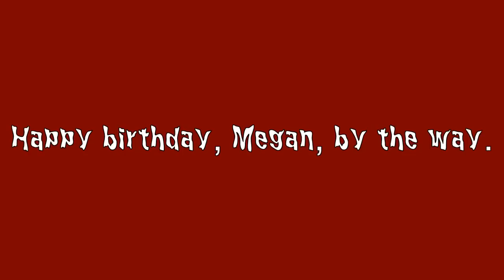Future - Aha! That One! 2015.01.22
We enjoy Ben's videos now.